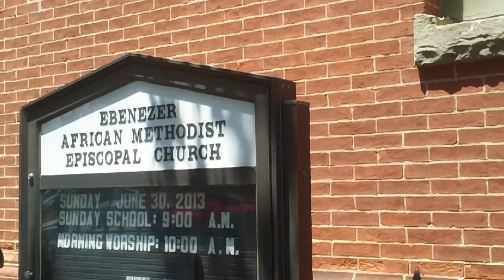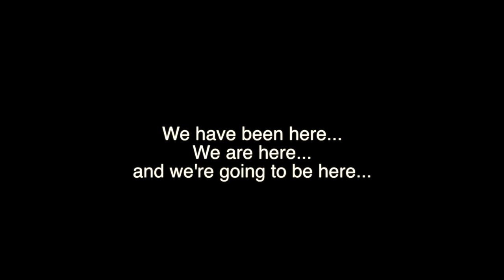AME Ebenezer Interview with Joyce Tisdale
An Interview with AME Ebenezer member Joyce Tisdale from the Anthropology by the Wire research project at Towson University.